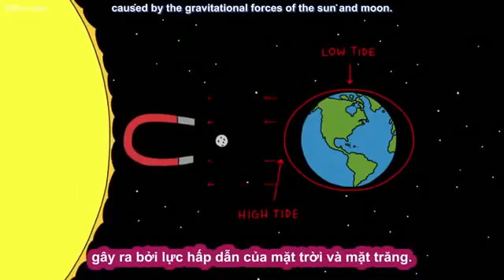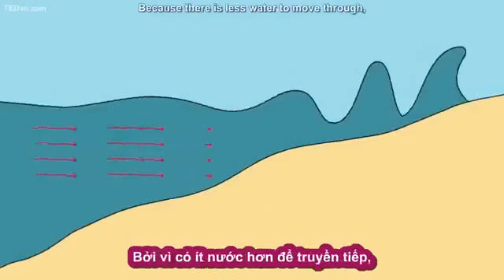Sóng thần là gì và nó hình thành như thế nào?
Vào năm 2004, cơn sóng thần ở Ấn Độ Dương đã trở thành một trong những thảm họa thiên nhiên khủng khiếp nhất từng xảy ra khi lấy đi tính mạng của hơn 230.000 người. Vậy bạn có biết sóng thần là gì và nó được hình thành như thế nào? Hãy tìm hiểu chi tiết tại:
- Hãy chia sẻ Video Clip cho mọi người cùng xem nếu bạn thấy hay nhé.